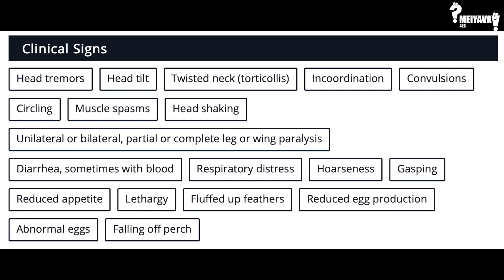Vaccine scientist - Dr. Kumar Subramaniam Ph.D | தமிழ் | MEIYAVA INTERVIEW SERIES - 2| PART 2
About the video:
This is a discussion video with Dr. Kumar Subramaniam, Department of Bioengineering, McGill University, Canada. He is a core biotechnologist, and expert in microbiology, protein engineering, downstream processing, and a virologist who has immense knowledge in vaccine production technology! In ht is video, he talks about some specific viral infections to cattle and also gives his suggestions for Ph.D. aspirers. Let us listen to him...
otherwise, he also talks about various aspects of life sciences, his early career experiences, his experience with vaccine development for cattle, and food-related animal industries. He is a proud Tamilian, who shares his experience to aspiring biologist and science researchers, the do's and don’ts. Interesting watch! Also, he is the first Tamilian that we are interviewing on our channel!
This video is a second video to the Interview series by eminent professors and researchers in a particular field. All Interview series will follow in line with the subjects and stories that we discuss. Since we are focusing on Vaccines now, we have an eminent researcher speak to us about their experience in this field of research. This video is the scientific part connected with Vaccines, Louis Pasteur, and history. Vaccines are the first of the 5-video series on the top 5 inventions in our perspectives, in the field of medicine. Enjoy.